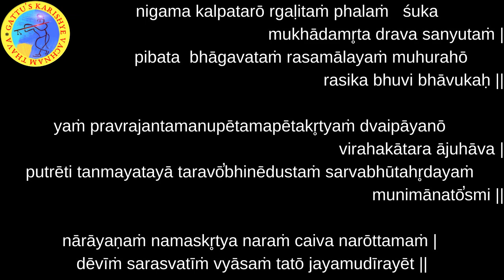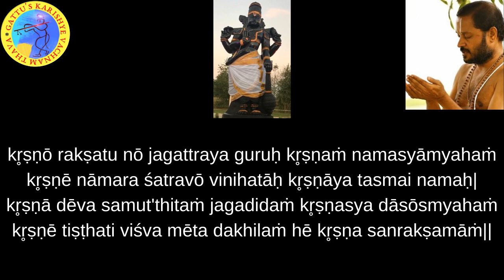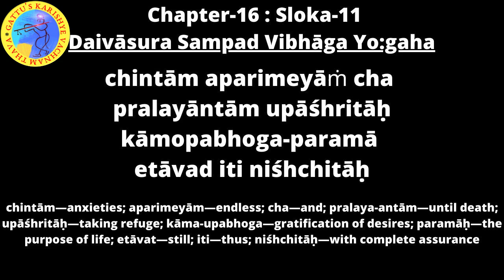700 Days Yagnam (2nd Round) Chapter-16 : Sloka-11 and Bhagavatam